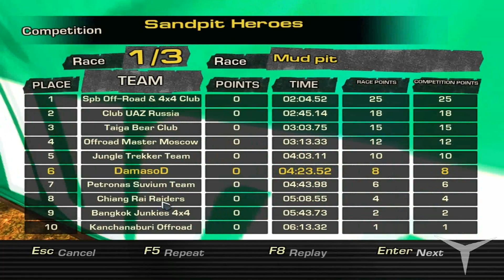¿Mierda? ¿Dónde? (Off Road Drive) // Gameplay Español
-Link de compra del juego: ...

CANAL SECUNDARIO (Juegos de mesa)